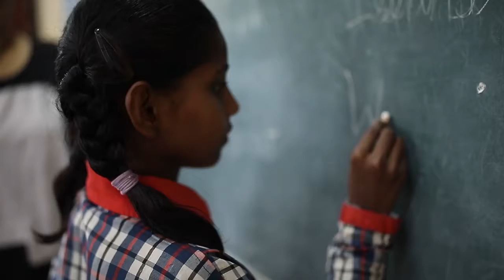Rough Cut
SBI CARD DOCUMENTARY